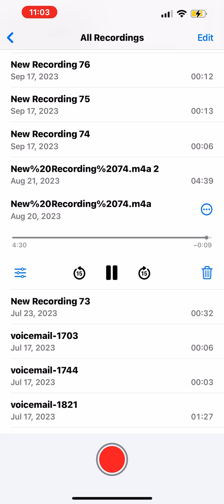Savior, Redeemer Of My Soul - Live - vocals Saipele Fredricksen